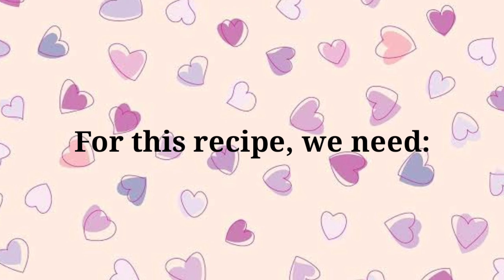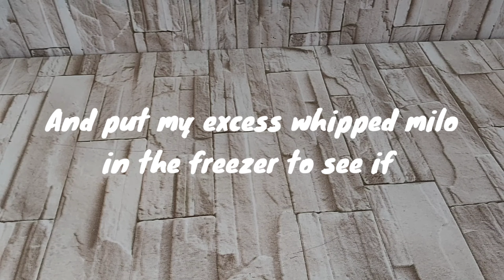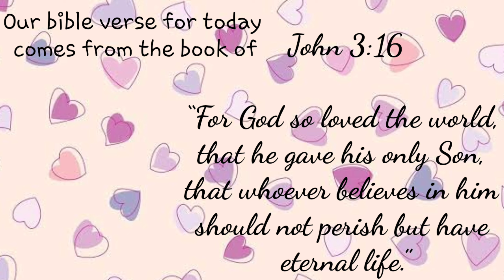How to make Dalgona Milo (No Fail) | Omega Vlogs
Making dalgona milo is different from the coffee one. In this video i'll teach you how to make DALGONA MILO (no fail) 100% success rate hahahaha! I'm a lover of chocolates, so I really enjoyed making and of course drinking.😊 Please do not hesitate to share this video to your friends and loved ones, for them to be able to make and taste the goodness of DALGONA MILO.🥰

Stay safe everyone. In this hard times I would like to share with you a bible verse. Let us trust our only God. For He loves us and He will not forsake us.

John 3:16

-xoxo
      Charre